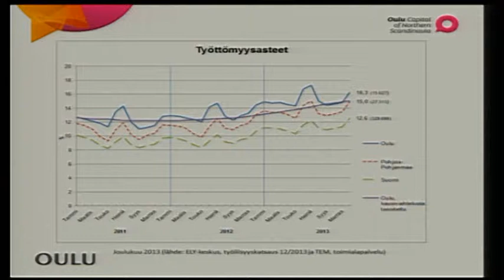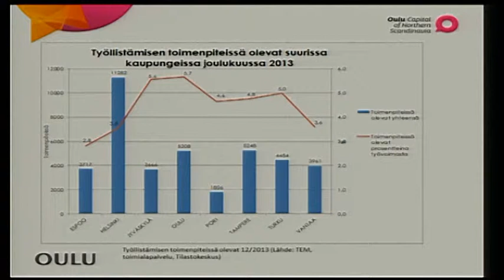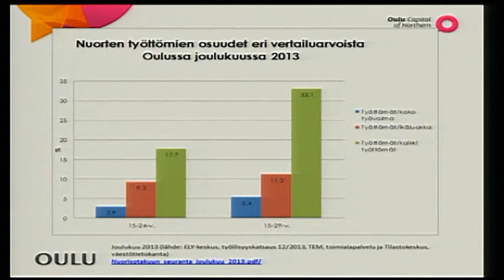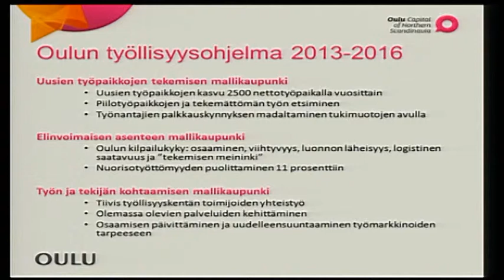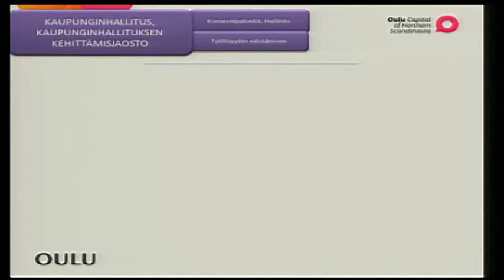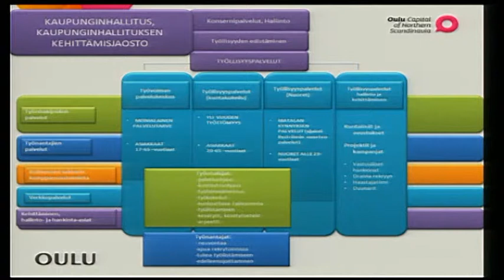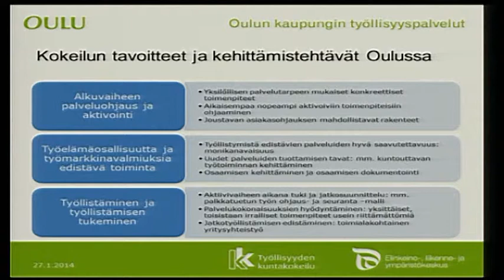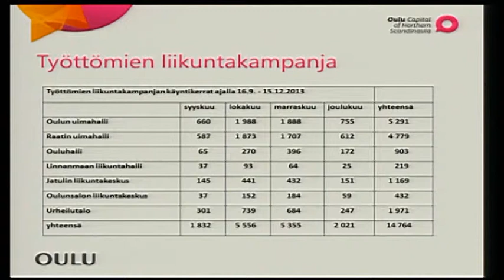Asiakohta 2 - osa 2/2 - valtuusto 27.1.2014